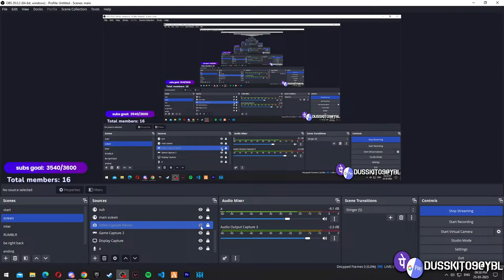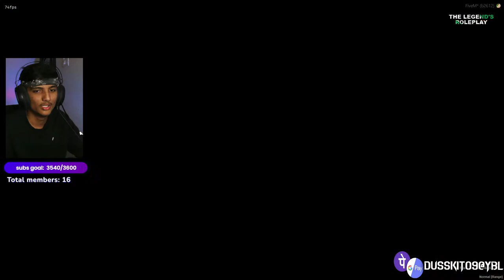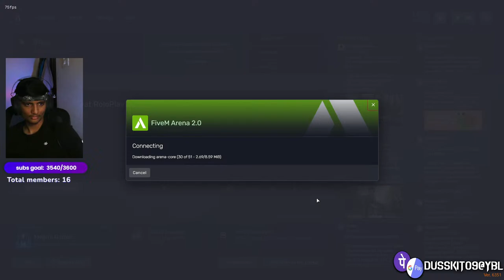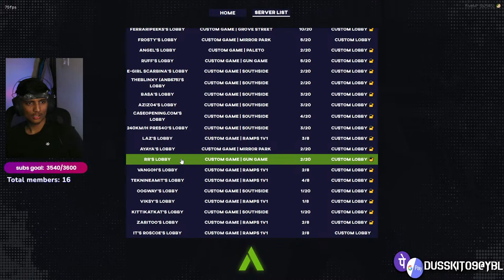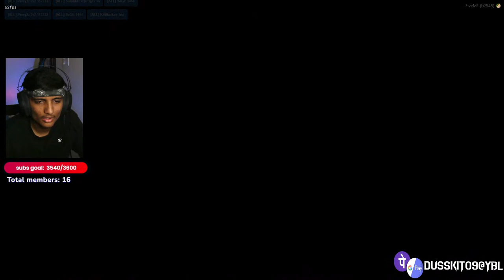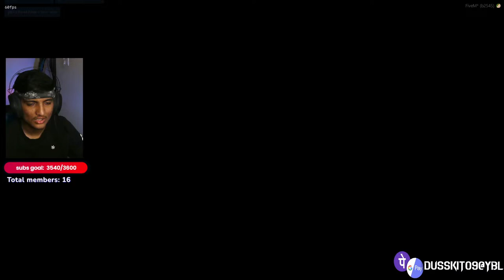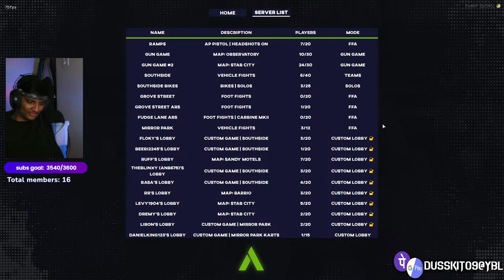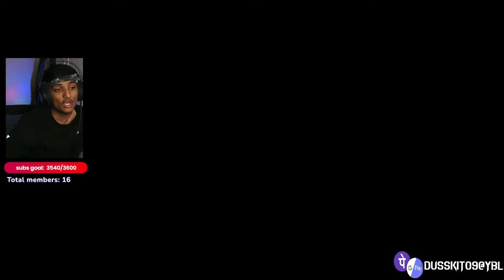PACIFIC BANK ROBBERY 3.0 BOLTE !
HOPE YOU ENJOYED THIS LIVE ,
FOR SUCH .EXE VIDEOS AND GAMEPLAYS.

PC specification

» Processor : i3-9100F

» Motherboard : MSI H410M PRO-VH mATX Motherboard (10th Gen Intel Core, LGA 1200 Socket, DDR4, USB 3.2 Gen 1, Intel Gigabit LAN, VGA/HDMI)

» Graphic Card : INNO3D GeForce GTX 1650 Super 4GB

» RAM :  Crucial 8gbX2  (2666 MHZ)

» CABINET : Zebronics athena

» POWER SUPPLY : Ant Esports VS500L 500L (500 Watt)

» Monitor : Samsung 24 inch (60.4 cm) IPS, 3 Side Bezel Less Flat LED Monitor (Dark Blue Gray) 75 Hz - LS24R356FHWXXL

» Headphones : Redgear Cloak Wired RGB Gaming

» Keyboard &Mouse : dell , ant esports

» UPS : APC UPS Model: BR1000G-IN 1 KVA Battery Backup

watchout my another funny gameplay video

SUBMIT YOUR FUNNY GAMEPLAY RECORDING HERE-
TAGS__